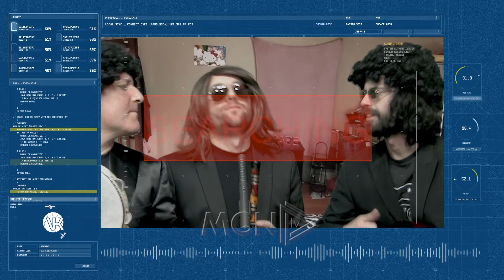Emisioni 19 Kushurinjte Korcar Udhetimi i Pellumbit ne Greqi